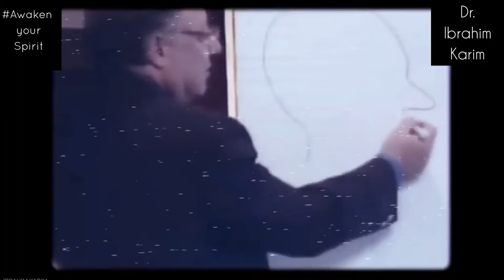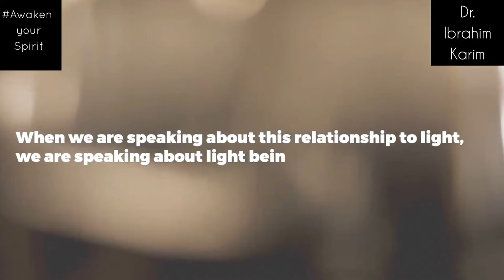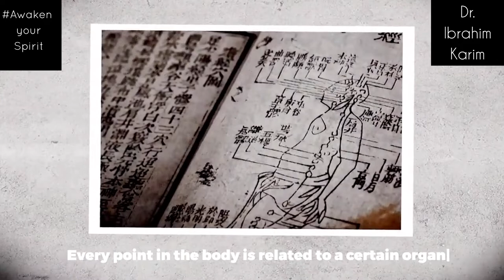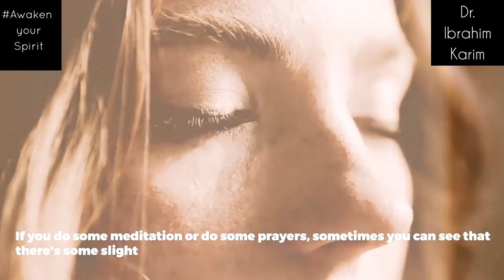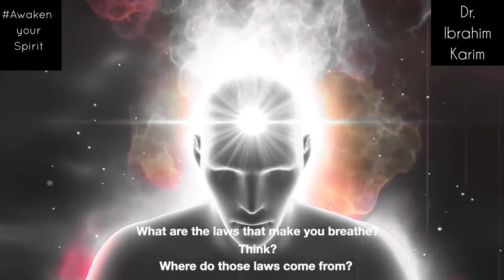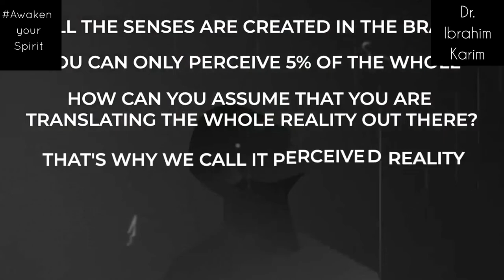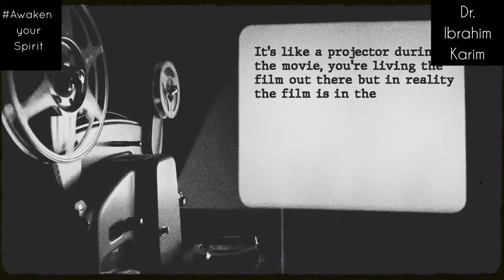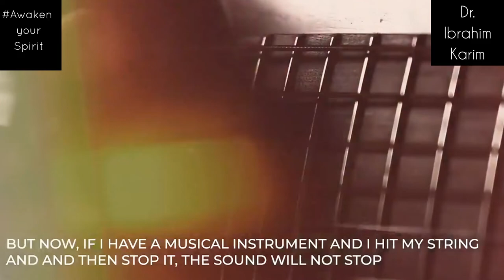MUST WATCH 🔥 Mind blowing explanation by Dr. Ibrahim Karim 🙏👀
Must watch ❗️👀🔥

Mind blowing and extremely good explanation of the pineal gland and the connection with the heart and brain.

~ Dr. Ibrahim Karim ~

Ibrahim Karim, Ph.D. / Dr. Sc. is a graduate of the prestigious Federal Institute of Technology (ETH), Zurich, Switzerland. Founder of the qualitative science of BioGeometry & the new Architecture and industrial design school that uses the subtle energy effect of geometrical shapes to induce harmony to our modern technological or natural environments.